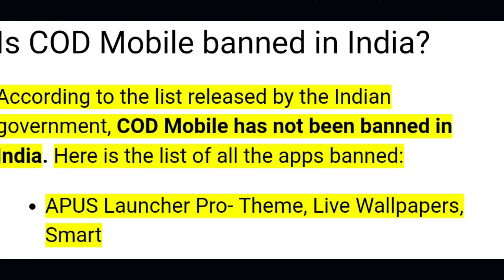Call of duty not been banned in India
Power 🔥call of duty not banned in India 💥callofduty